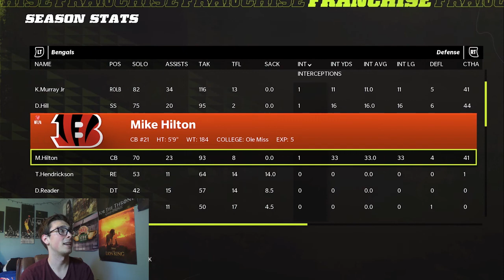Did the Cincinatti Bengals do Enough to get back to the Super Bowl!?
The Bengals had a great year, but were also clearly missing some important pieces. Did the team bring in enough new talent to make it back to the Super Bowl? We hop into Madden 22 to find out!